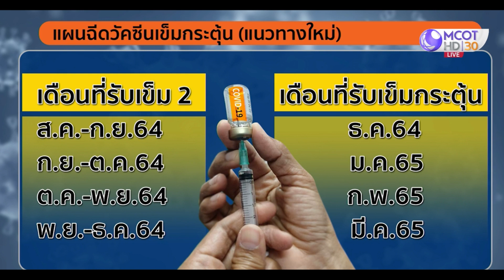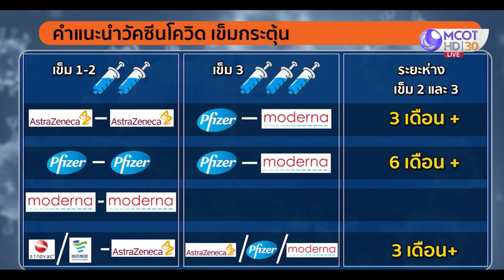เปิดแนวทางฉีดกระตุ้นเข็ม 3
เช็กเลย! ใครพร้อมฉีดกระตุ้นเข็ม 3 ช่วงไหน ขณะที่ นพ.ทวีศิลป์ วิษณุโยธิน โฆษก ศบค. เผยขณะนี้มีวัคซีนจำนวนมากพร้อมฉีดกระตุ้นเข็ม 3 เพราะเชื้อโอไมครอนกระจายไปในหลายพื้นที่ การกระตุ้นเข็ม 3 จะช่วยลดอาการรุนแรงและการเสียชีวิตได้